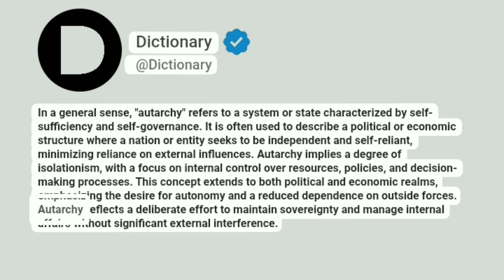Autarchy Meaning In English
In a general sense, "autarchy" refers to a system or state characterized by self-sufficiency and self-governance. It is often used to describe a political or economic structure where a nation or entity seeks to be independent and self-reliant, minimizing reliance on external influences. Autarchy implies a degree of isolationism, with a focus on internal control over resources, policies, and decision-making processes. This concept extends to both political and economic realms, emphasizing the desire for autonomy and a reduced dependence on outside forces. Autarchy reflects a deliberate effort to maintain sovereignty and manage internal affairs without significant external interference.